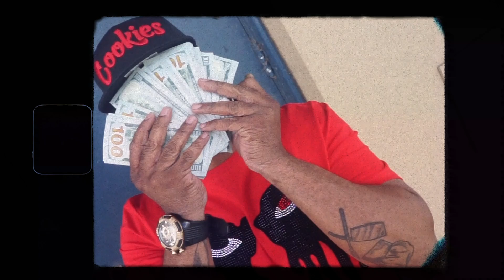M-Dash - Monopolize (Official Video)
"Monopolize" is from the highly anticipated M-Dash Album "Elevation"

Follow M-Dash

Stoney Jackson Shirts are Available Now, contact IG @escalatedfashions

Official Music Video by M-Dash performing "Monopolize" 2021 Platinum Bound Entertainment